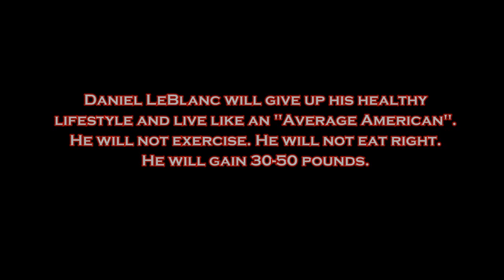Project: FatBoy Trailer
ProjectFatboy's shared video file.
On March 1 2012, Daniel LeBlanc will disregard his healthy, personal training lifestyle, and begin to live like an "Average American".
He will not exercise. He will not eat healthy. He WILL gain 30-50 pounds in 6 months, then lose it all in 3.
The song is "Collide" by MOOG ft. Erin Renee
"Like" Project Fatboy on Facebook to follow!!